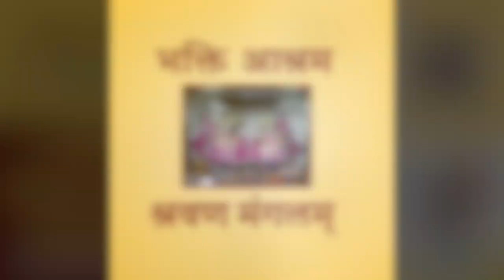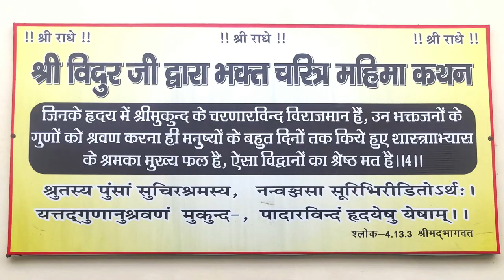16 Dharm Ji जब सिद्ध माता पिछले जन्म की बातें बताने लगी और खुला एक रहस्य